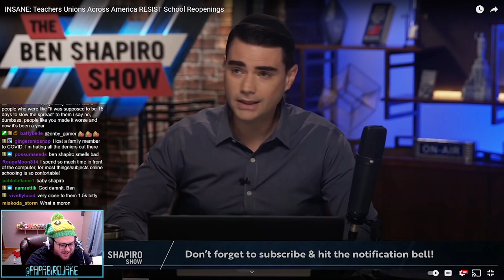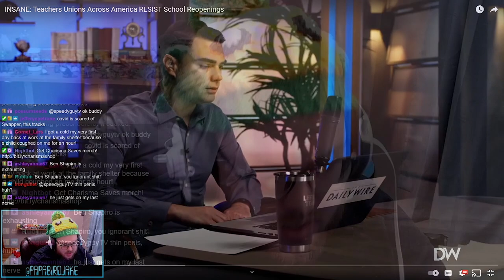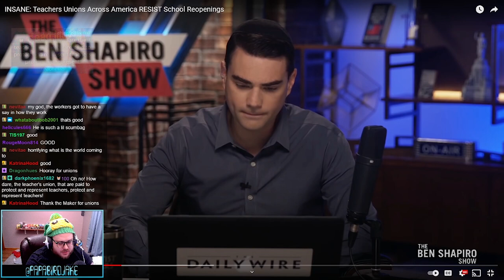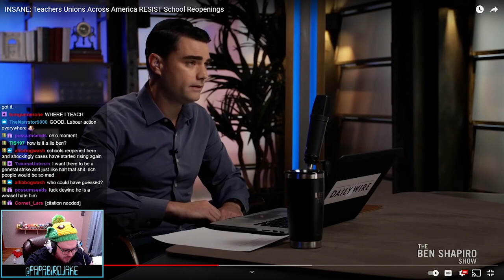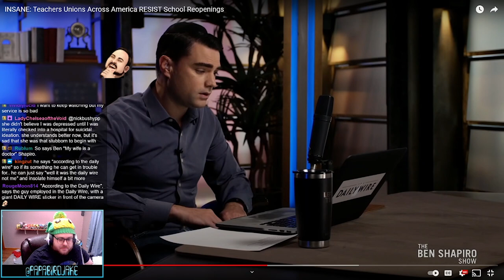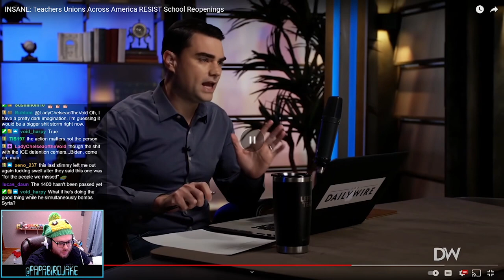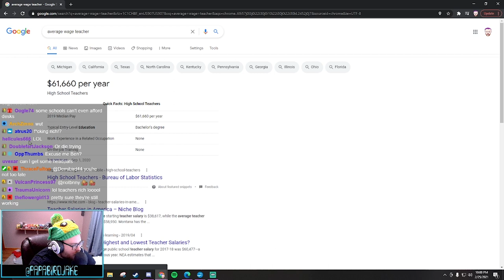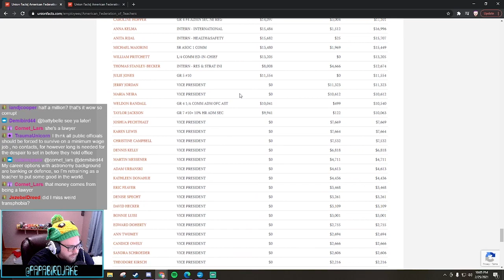Ben Shapiro Goes After Teacher's Unions